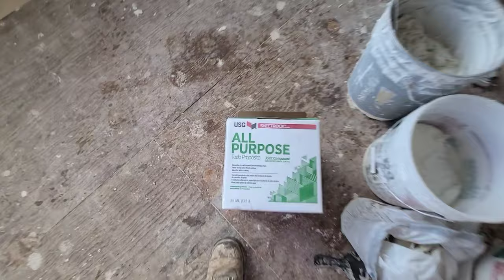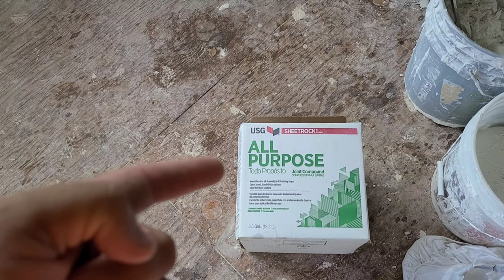How to Spray Texture on Drywall using a Graco RTX (For the first time!)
Using any sparay rig for the first time can be daunting. In this video my good friend Matt will be using it for the first time. I will show you how to set up to spary like a pro.

Spray rig